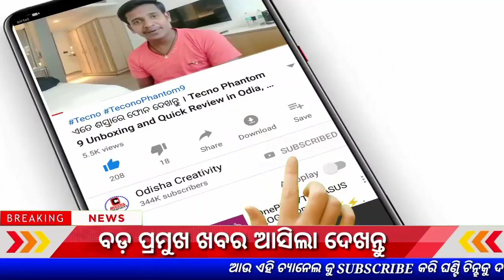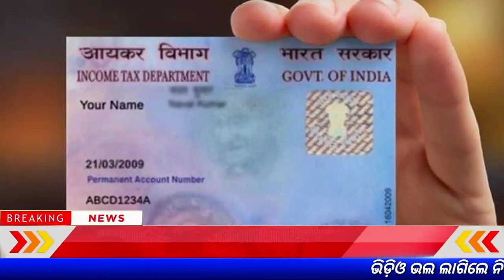ଯେକୌଣସି Bank ରେ ଖାତା ଥିଲେ ଦେଖନ୍ତୁ | All Bank New Rule From 25th May 2022 - Odisha Khabar